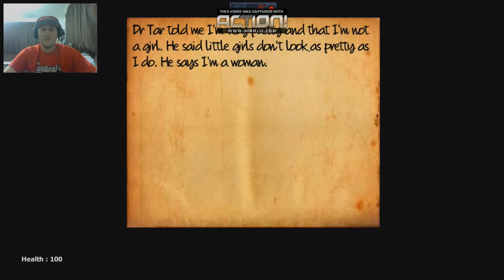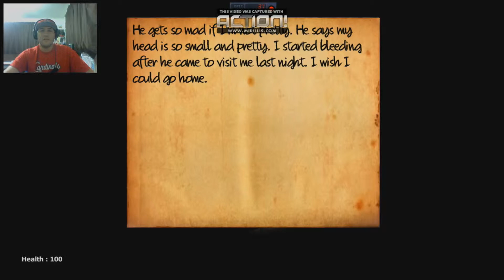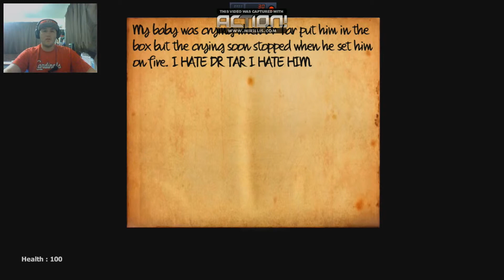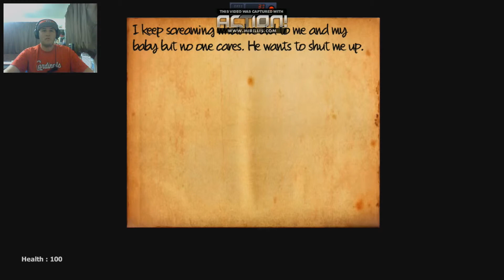Life After Us - Funny Jump Scares